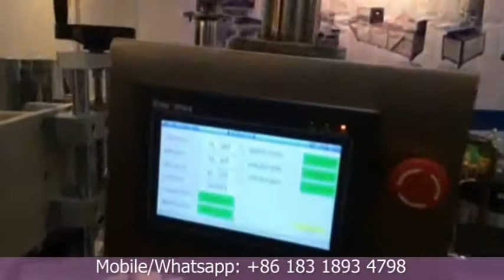HX-006 High Quality Soft Tube Filling & Sealing Machine, Soft Tube Filler Sealer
HX-006 High Quality Soft Tube Filling & sealing cosmetic machine

Model：HX-006
Frequency: 20Khz
Ultrasonic power: 2000W
Power Voltage：AC220V/50Hz, or 110v 60hz
Output power：2000W
Length of tube：50-250mm
Sealing Dia：10-80 mm(can require)
Filling Range (Option):
A: 6-60 ml, B: 50-120ml
C: 100-250ml, D: 200-500ml
N.W/G.W: 230KGS/300KGS
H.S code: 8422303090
Machine size: L: 1300*W900*H1550cm
Pack: Plywood wooden case